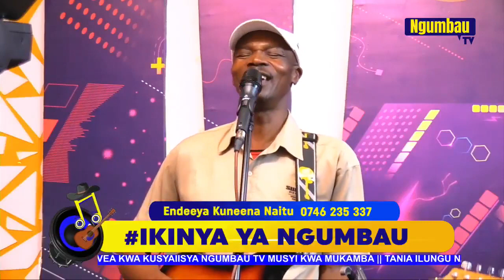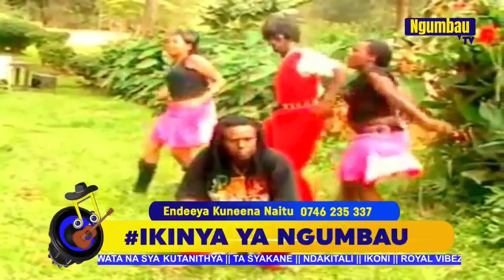Ikinya Ya Ngumbau nundu wa Olominde na Dj Adrian